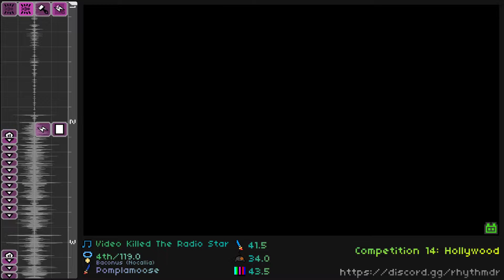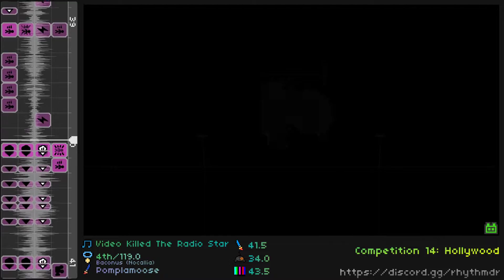Rhythm Doctor Level Editor - Video Killed The Radio Star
4th place entry into Competition 14: Hollywood by Nocallia
Song by Pomplamoose
Game is Rhythm Doctor, obviously.